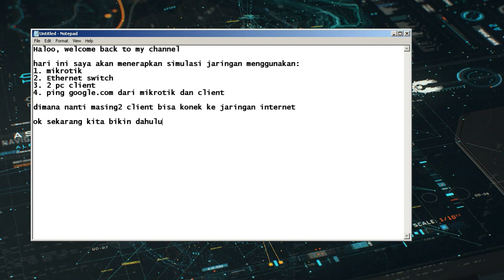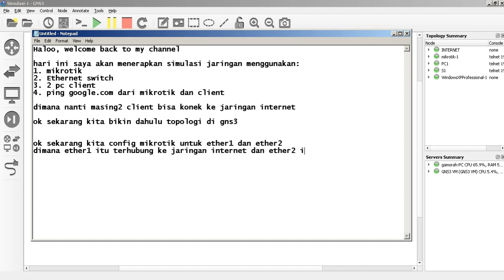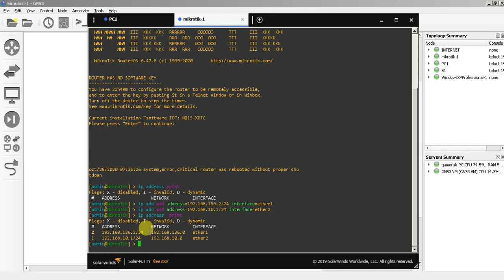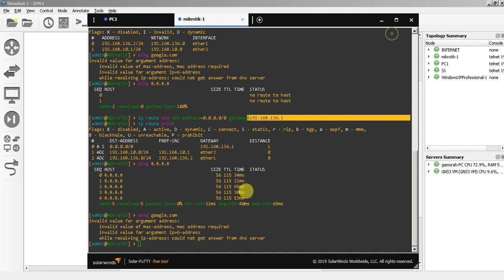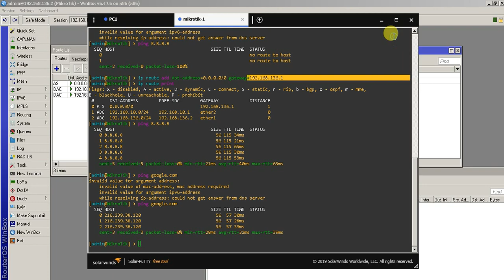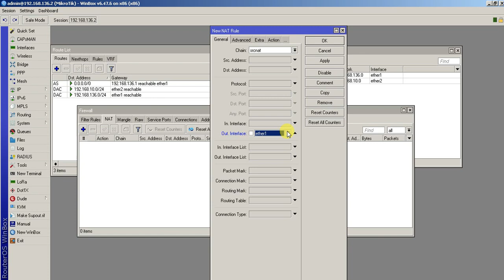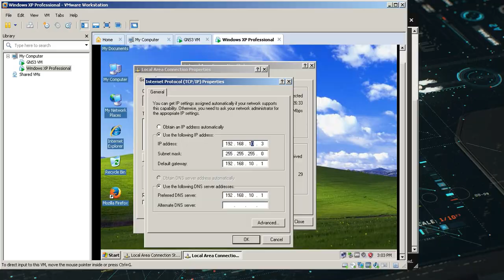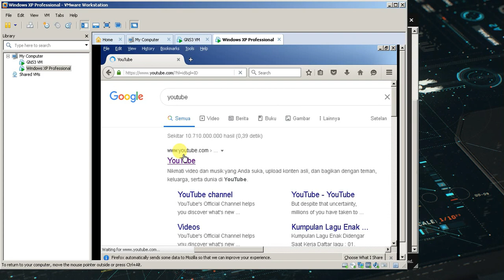Setting Mikrotik dan Menghubungkan internet pada pc Client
Setting ip pada mikrotik, dan ip pada client
tes ping ip 8.8.8.8 dari mikrotik dan pc client